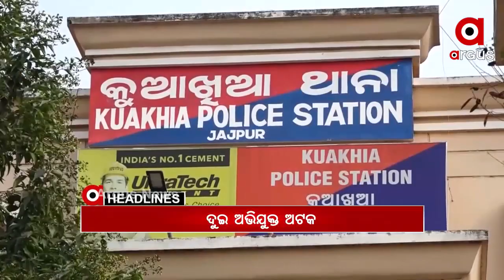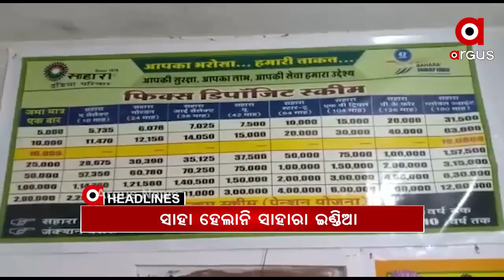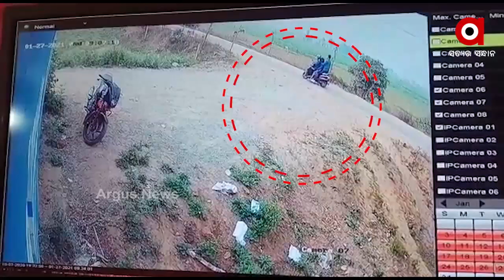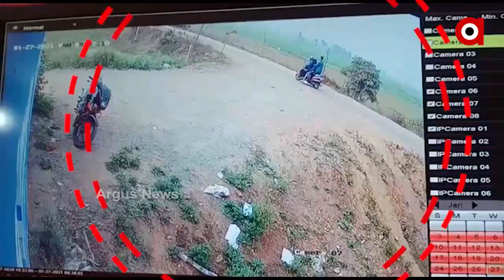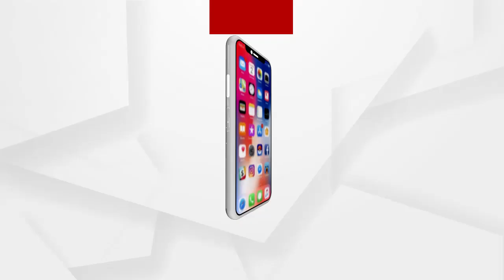Argus Update News 11Am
ସ୍କୁଟରରେ ଆଣି ମୃତଦେହ ଫିଙ୍ଗିଥିବା ଦୁଇ ଅଭିଯୁକ୍ତ ଚିହ୍ନଟ...
ASIର ବଡ଼ ସଫଳତା...
ଲାଲକିଲ୍ଲା ଯିବେ ଗୃହମନ୍ତ୍ରୀ ଅମିତ ଶାହ...
ଟ୍ରାକ୍ଟର ରାଲିରେ ହିଂସାକାଣ୍ଡ ପରେ ଚାଷୀ ସଙ୍ଗଠନରେ ଫାଟ...
ପୁଣି ଖାକିରେ ଦାଗ …
ମୋ ଗୁହାଳ ଯୋଜନାରେ ଘୋଟାଲା...
ସାହା ହେଲାନି ସାହାରା ଇଣ୍ଡିଆ...
ଆଜି ଶ୍ରୀମନ୍ଦିରରେ ପୁଷ୍ୟାଭିଷେକ ନୀତି...